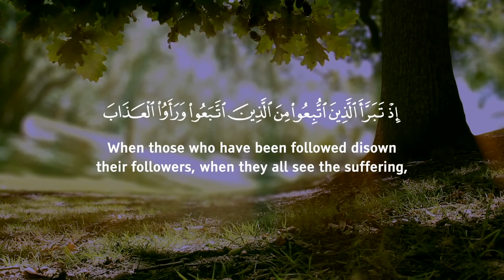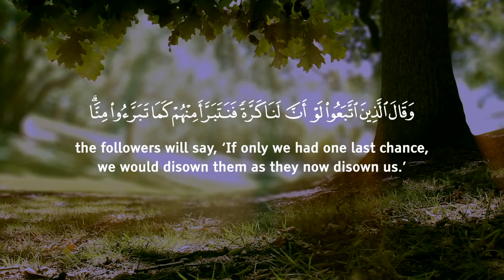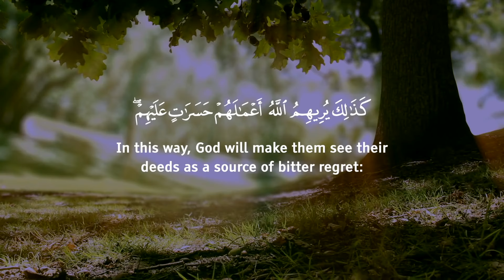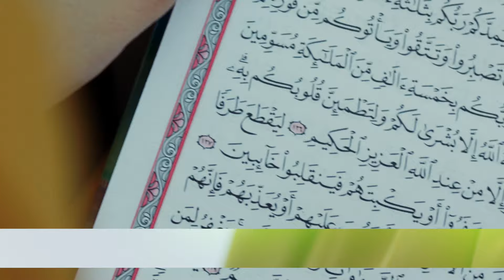Influencer Betrayal: When Leaders Abandon Followers | #54 | AlBaqarah | 166 - 167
The Quran says: “Then is one to whom the evil of his deed has been made attractive so he considers it good [like one rightly guided]? For indeed, Allah (swt) sends astray whom He wills and guides whom He wills. So do not let yourself perish over them in regret. Indeed, Allah is Knowing of what they do.” (Fatir 35:8)